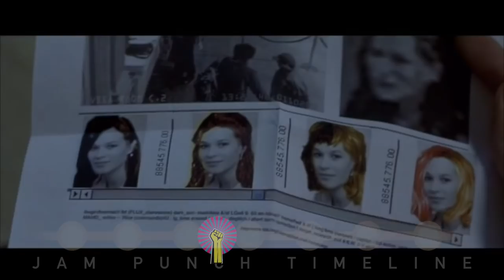The Bourne Identity - Story in 2 Minutes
Story recap for THE BOURNE IDENTITY, summarising every important plot point, spoiler, and story element with Matt Damon's Jason Bourne.

WHICH MOVIE SHOULD WE SUMMARISE NEXT?? Tell us below!

Welcome to UP TO SPEED, where we save you a couple hours by giving you a quick movie summary. Today, it's The Bourne Identity.

THINK TRAILERS SPOIL THE MOVIE?

Synopsis from WIKIPEDIA.ORG